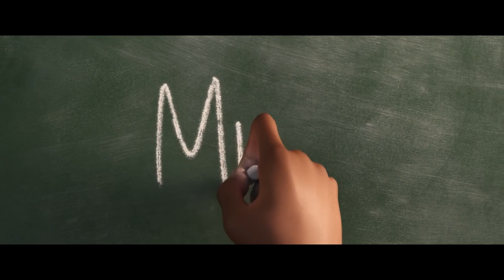Soul, la recensione - Un nuovo capolavoro targato Pixar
La musica dissonante sull'iconico castello Disney ce lo fa capire sin dalle primissime battute: siamo al cospetto di un film fuori dal comune, che cerca vie diverse, che osa e rivendica una propria univoca dignità.

Pete Docter in Soul con quel tocco poetico e sensibile sviluppa una storia su tanti livelli di lettura, trasportandoci da una dimensione all'altra. Dall'iperrealismo di una suggestiva New York all'ambiente visionario e astratto dell'Ante-Mondo, c'è tutta la magia a cui la Pixar ci aveva abituati.

Parleremo di questo e molto di più nella nostra videorecensione di Soul.

Testo: Antonio Cuomo
Voce: Stefania Cangemi
Montaggio: Gabriele Scarcelli